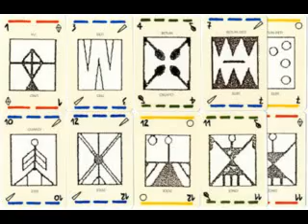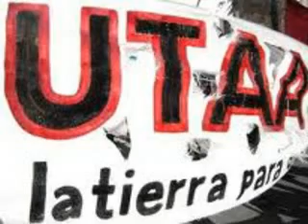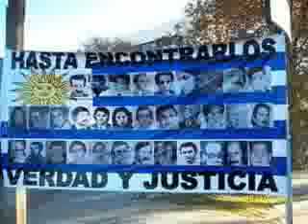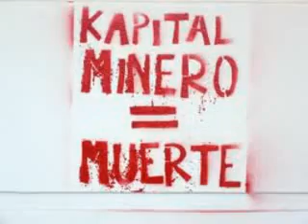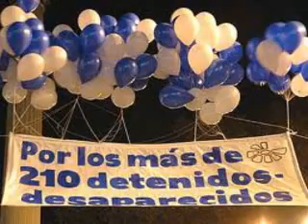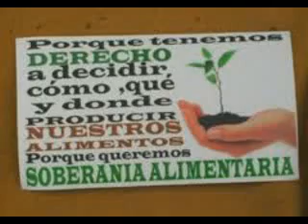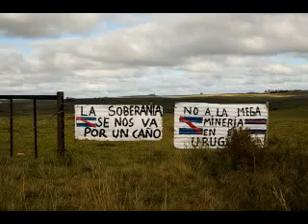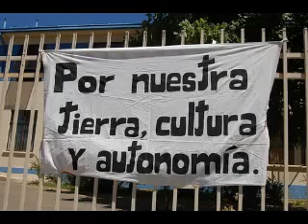Abrázalo todo Una Forma de Vida 05 01 12